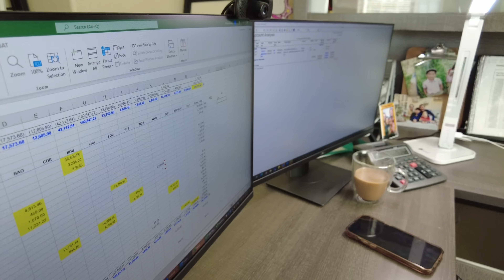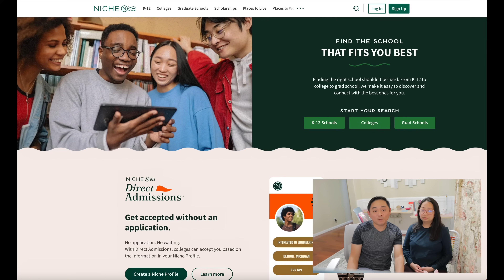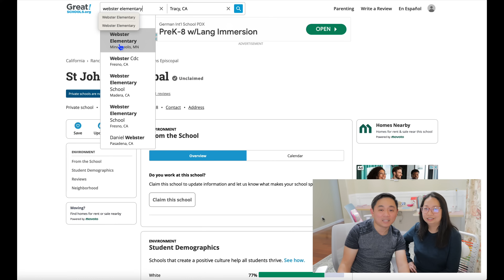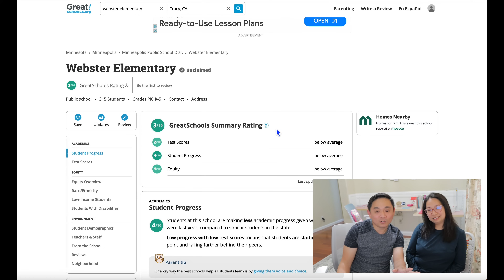Tips Paano Pumili ng Tamang Neighborhood sa Amerika | Filipino Life in USA | Buhay sa Amerika | USRN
Tips Paano Pumili ng Tamang Neighborhood sa Amerika | Filipino Life in USA | Buhay Pinoy Nurse sa Amerika | USRN

SC =4010